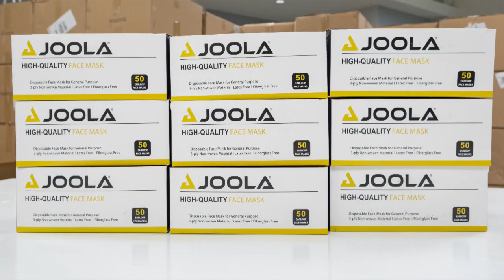Joola Medical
A Montgomery County Maryland company is turning the tables on their business plan to help citizens and hospitals during the Covid-19 pandemic.
Susan Kenedy has the story